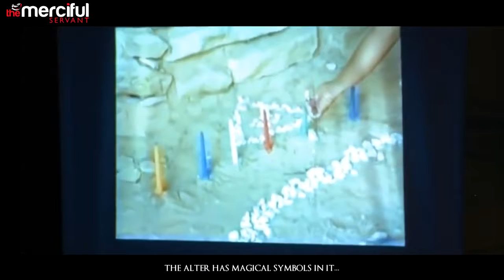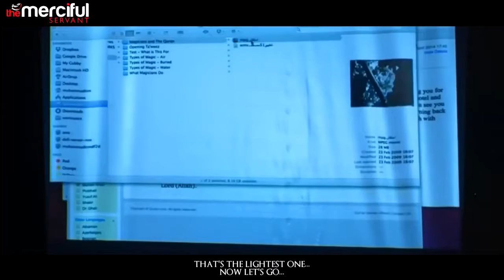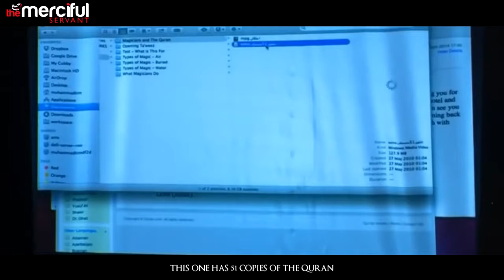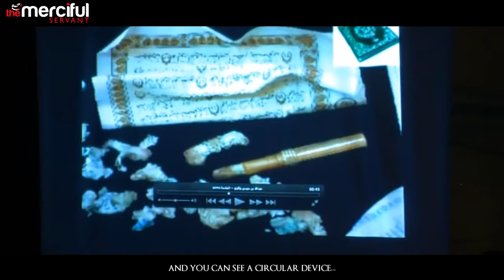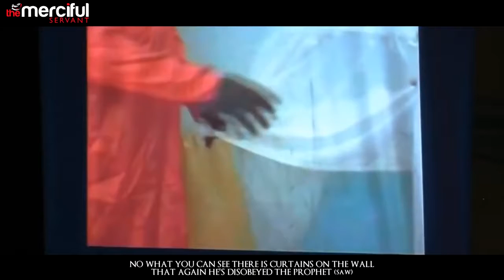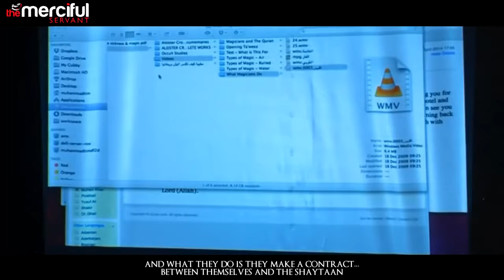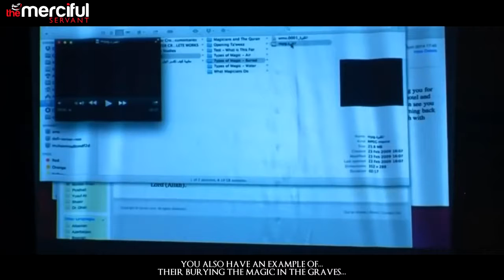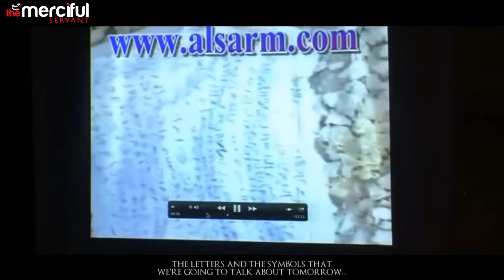Black Magic Exposed